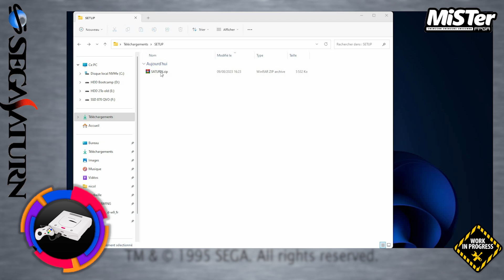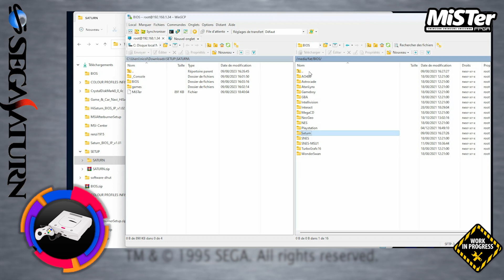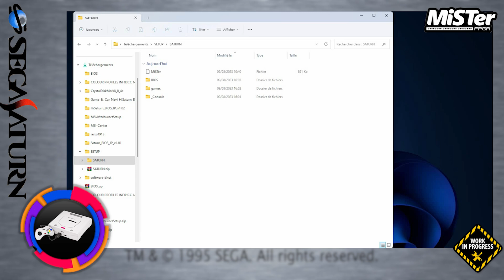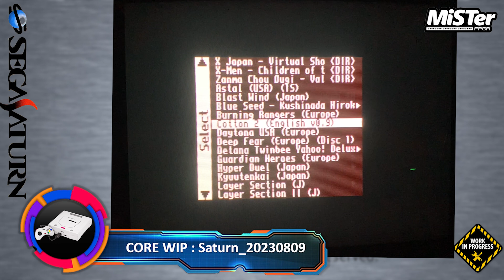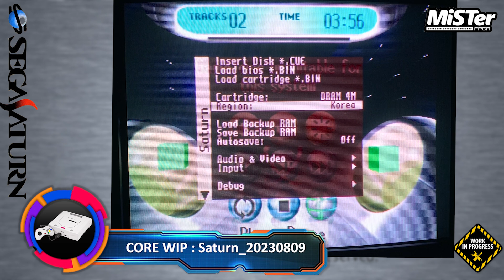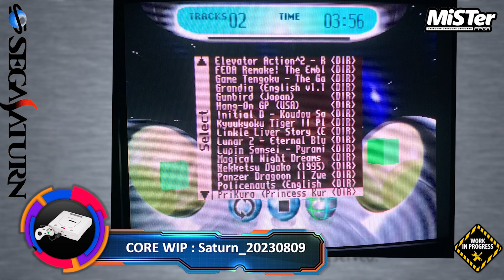MiSTer FPGA : Saturn Core & Tuto / Aout 2023 (UPD 01.2025)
Vidéo de présentation qui vous permettra de configurer et utiliser le nouveau core Saturn sur le MiSTer FPGA. Le core est en cours de développement, cette version date du 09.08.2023. En commentaire vous trouverez les fichiers cités dans la vidéos pour l'installer sur votre MiSTer.

Je vous montre cela sur 4 jeux qui sont :
- Panzer Dragoon
- Hyper Duel
- Cotton 2
- Sengoku Blade

Chapitres de la vidéo :
0:00 Intro
00:19 Configuration et installation
02:22 Présentation des jeux
03:09 Panzer Dragoon
04:38 Hyper Duel
06:40 Cotton 2
09:00 Sengoku Blade
11:10 Outro